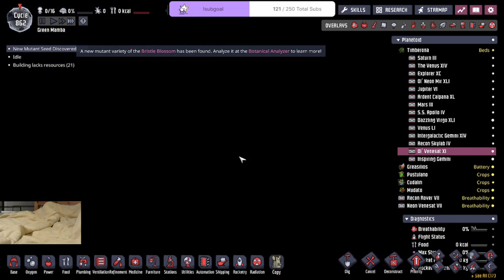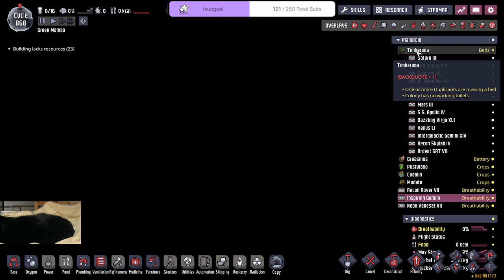Exploration of Space with Radbolt Rockets - Green Mamba VOD Part 36 - Oxygen Not Included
Twitch Live Stream VOD of "Green Mamba" - Spaced Out Forest Start

Casual Playthrough, Testing out ideas and designs. Trying to see of we can make the Ethanol Process the sole source of Power & Oxygen